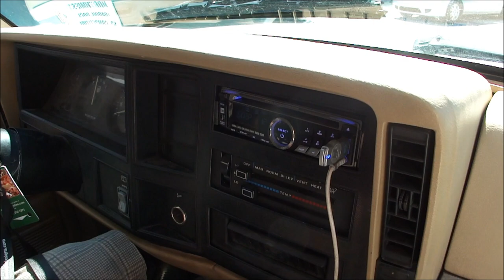FomFan567's Crazy Low Jeep (3) 18s On 6k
I met this gentleman at SBN through EXO and he gave me a killer demo of his nasty LOW jeep cherokee. He didnt play a single note over 32-34 hz the entire time i got to listen!

(3) 18s in a 4th order
(2) Sundown 3000s
Over 400 sq inches of port!